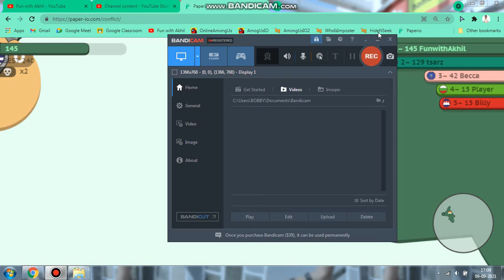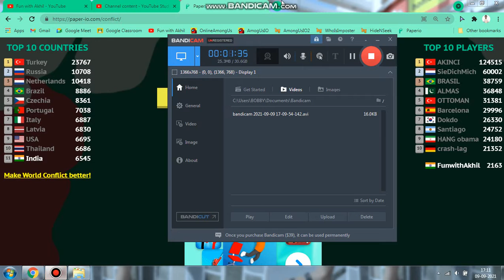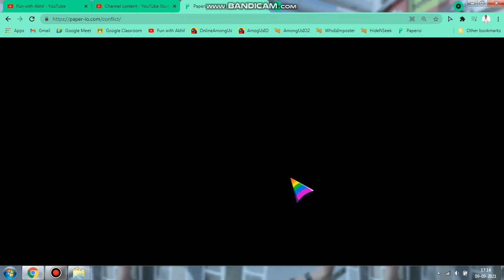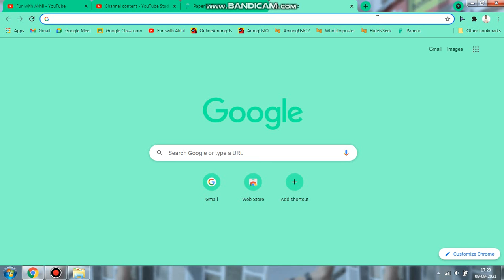Best Trick to Win ( paper.io )